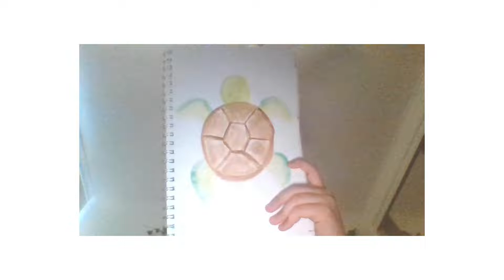My Recent Watercolour Attempts!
You asked so you receive! Hopefully, this inspires you.

AWESOME CHANNELS!!

Q&A
Canva or video editor depends on the day and the video, sometimes I use both
Why do I post about the lord?
Because people need to see the new revelations and I want to be a part of their Testimony, I want to be one of the people that showed them God's grace.
What is my sub count?
55!! I thank you all for being so amazing and being here with me! I love you guys and I am so thankful for you. Truly thank you!
Where do I get all my pictures?
Why I may not post my art often?
Mainly because every time I do art or craft I forget to film, sometimes filming can take away from the experience, and a lot of the time I am unmotivated and don't know what to make/create